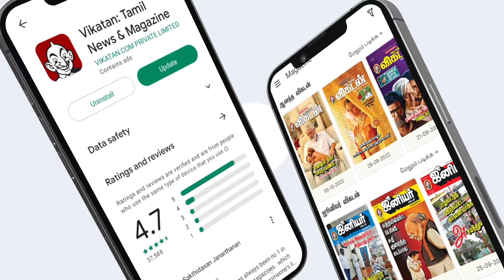Marine Engineering: BEST COLLEGE to apply? | Navy | Tamil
In this video, Merchant Navy Officer and Educationalist K.Kalaimani,  offers insights and advice regarding the career prospects, job possibilities, and top educational institutions for those interested in pursuing marine engineering.

Credits
Edit: Shyam Kumaran
Camera: Vignesh, Hariharan
Producer: Mouriesh SK